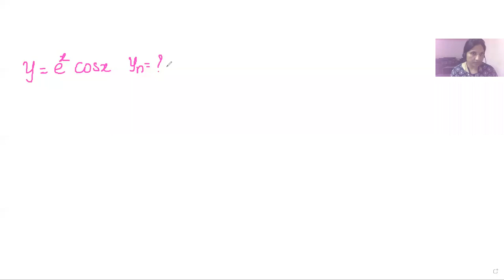Trignometric function examples